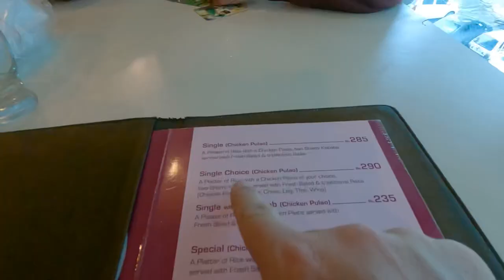ENG SUB | AIK SAAL BAAD APNI FAVOURITE FAMILY SUBSCRIBERS SE MULAQAAT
In this vlog. I have met with the Shan Ahmed, the owner of Islamabad Tech, the famous camera shop in Blue Area, Islamabad.
you can purchased all type of cameras and other accessories at affordable price.
Shop Address
Islamabad Tech, Shop No.4, Potohar plaza, Opposite G-6 Imambargah, Fazal e Haq Road, Blue Area, Islamabad